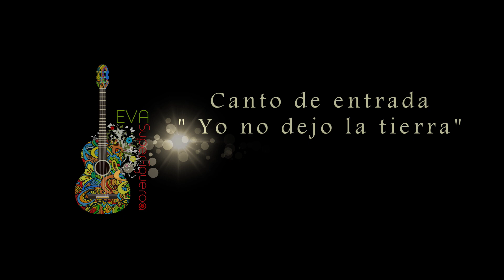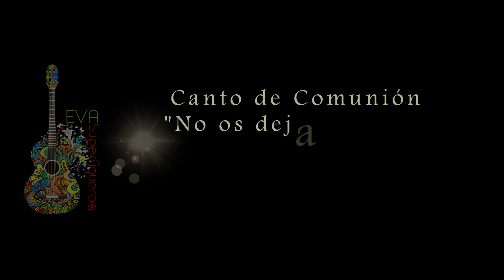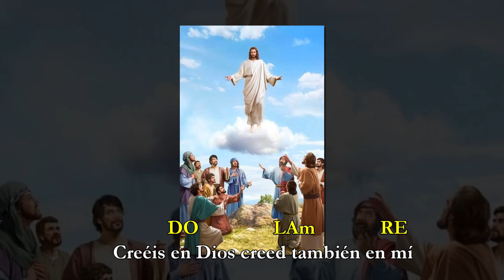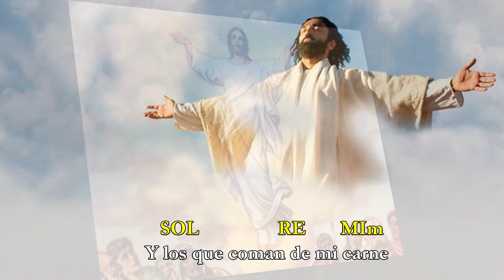ESQUEMA MISA VI DOMINGO DE PASCUA. LA ASCENSION DEL SEÑOR ( cover )